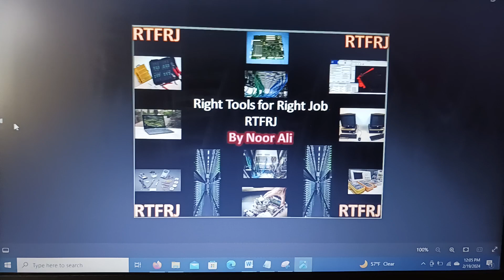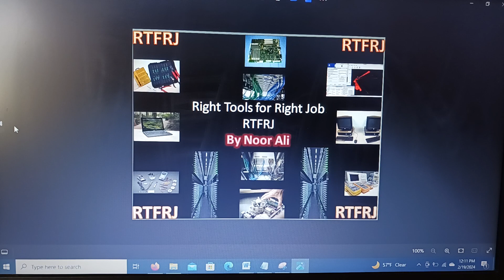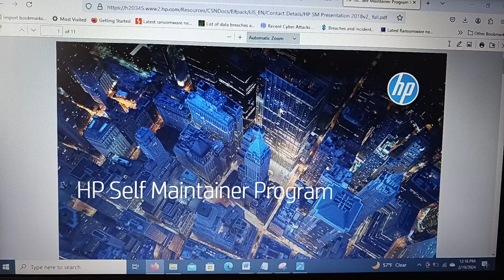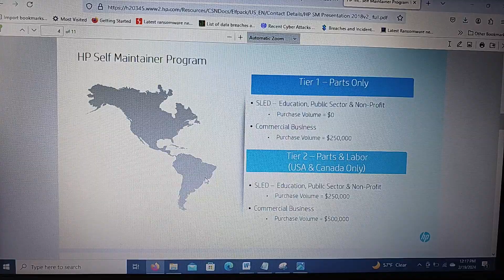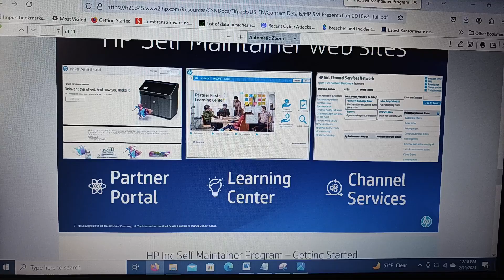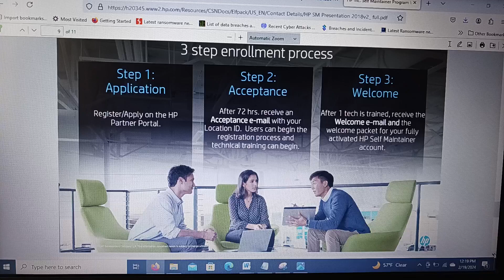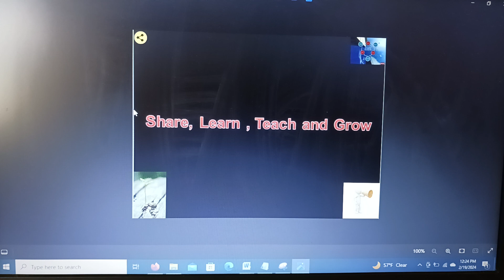HP Self Maintainer Program for HP Hardware Certified Professional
Topic▶